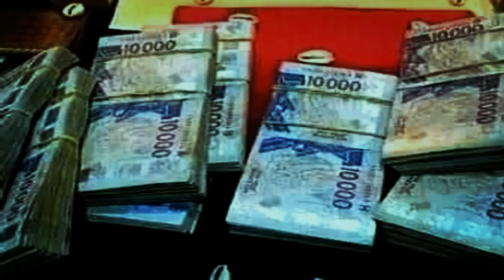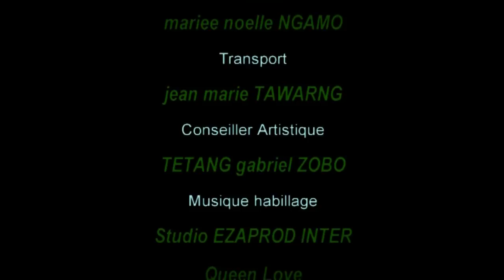Porte Monnaie Magique épisode 4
A QUI LA FAUTE ? ATAMAKWA gère maintenant le retour seul

Directeur de production : Serge Alain NDJAMEN
Produit par : EZA PROD
Réalisation : Serge Alain NDJAMEN

                     CASTING
GRAND MAITRE 1. Serge Alain NDJAMEN
ZOBO. Tetang Zobo Gabriel
ATAMAKWA. Jean Marie TENWANG
MA CELINE. Kemajou Seraine
CEKA CEKA. Kamdjo Colette
DUVAL. Ngoutio Duval
LE GABONAIS. Kenne Anderson
GRAND MAITRE 2. Ngamegne Michel Do
DJENY. Marie Noelle NGAMO

Distribution digitale : MATHS MEDIA AGENCY